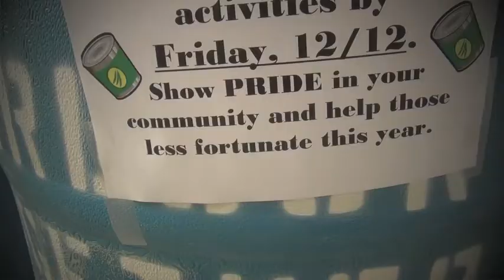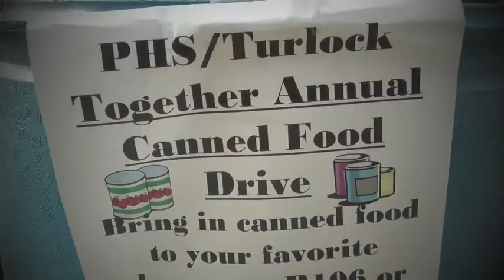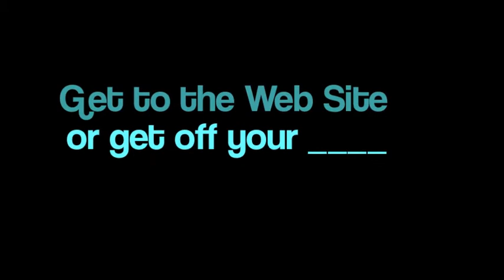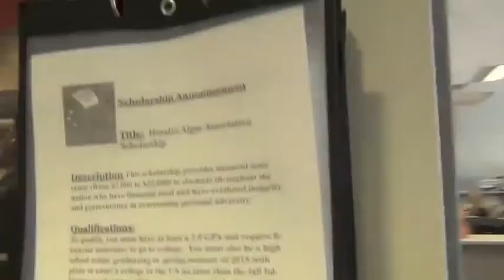Dec 11 - Pitman Daily Announcements